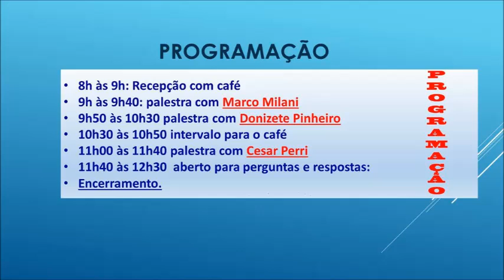Simpósio "Espiritismo na atualidade"